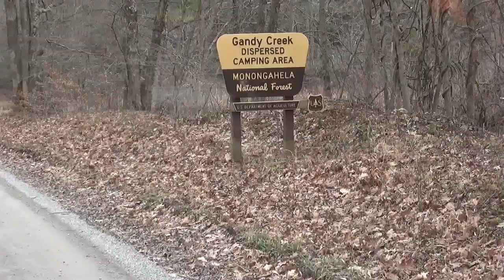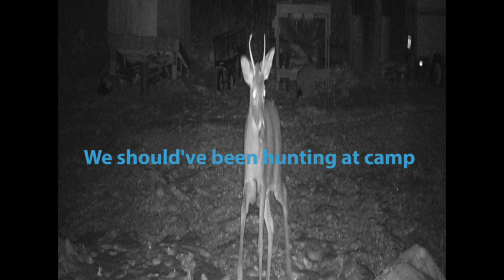DEER Camp 2019 WV UPDATED with Trail Cam. Pics.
Its opening week of gun season for White Tail in West Virginia.  We went down to my camp and did a late week hunt in the Monongahela National Forest.  We didn't see anything the first day.  Probably because it was late in the week and it was public hunting land.  There was also a forest fire a couple of ridges over near Smoke Hole Caverns.  Had a great time camping, cooking and hanging out with a good friend.  Trail cam had lots of activity over the previous 6 weeks. There was a good bit of snow about 4 days before we got down there.